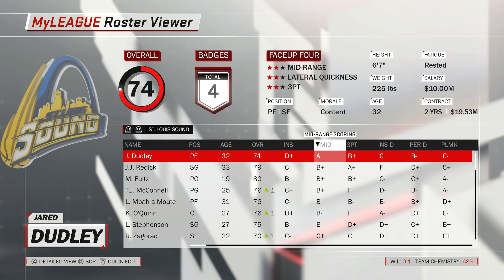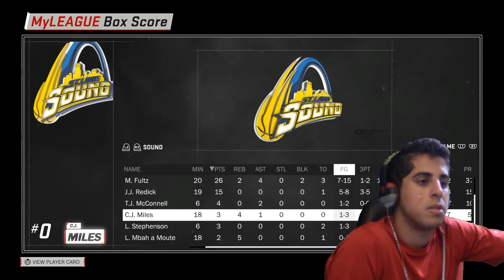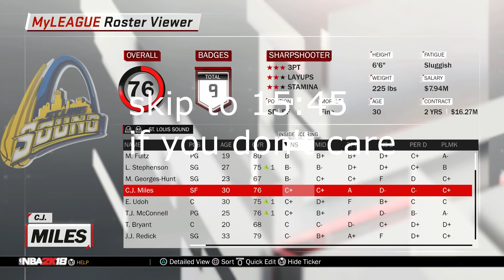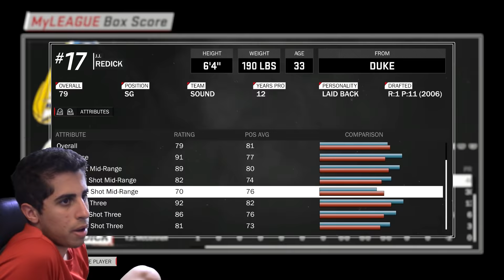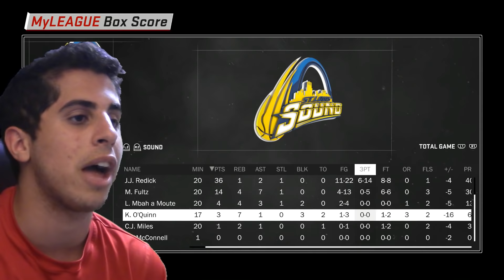Fultz needs help... his teammate dropped 35... CREATE A LEGEND V2 S1 Ep2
The CPU doesn't miss a f*ckin shot

ALL THE RULES OF THE NEW SERIES

Pick a starter player

Using the spinner wheel, Spin to see what position your star will be at.

After finding the position, list the top 15 players at that position. Spin the wheel to find your player.

Also, Take the backup on the players actual team and he will become the backup on the new team. HE IS NOT CONSIDERED A STARTER PLAYER

2. Build the team.

This team will consist of players Free Agents. They will all have their own specific roles that they are best at.

There are 9 main attributes:

Inside Game

Mid Range

3 Pointer

Inside Defense

Perimeter Defense

Rebounding

Playmaking

Physicality

IQ

Go down the line of each attribute by selecting an attribute, then spinning the wheel of positions to assign an attribute with a position.

For example, for inside game, I spin the wheel and get a point guard.  So I filter by best inside game and pick the best inside game point guard. After finding the player, I remove point guard from the wheel and move on to the next attribute. THe point guard returns to the wheel after all other positions are off the wheel.
3. Start the league

Play the games! Record them, have fun! Here are some of the benefits depending on if you win or not(also how much you win by and lose by.)

Lose the game by 20: All Starters(Not primary attribute players) are benched for 1 game(Backup starter is benched for 2 games)

Lose the game by 15: Everyone's Primary attributes are downgraded by 1(Starter Players lose 1 at 2 different random attributes)

Lose the game by 10: 3 random players are benched (not including first starter and backup) and are replaced with the 3 worst players at the end of the lineup for 2 games. These players are banned from attribute upgrades.

Lose the game: Everyone's Primary attributes are downgraded by 1(Starter Players lose 1 at 2 different random attributes)

Win the Game: Everyone's Primary attributes are upgraded by 1(Starter Players get 1 at 2 different random attributes)

Win the game by 10: Everyone's Primary attribute is upgraded by 1(Starter Players get 1 at 2 different random attributes)

Win the game by 15: Choose to upgrade any attribute for every player by 2

Win the game by 20: Free Agent Pickup. This means you get release one of your players(Randomly chose with the wheel) and pick up a free agent with the same primary attribute(at the same position at any overall).

WIn the game by 30: Pick another starter(Steal from a team)

4. Playoffs

Moves are finished, no more upraged are allowed. Season is over.

Quarterfinals: 3 Games   3 Subscriber will be on the team for the next season

Semi Finals: 3 Games   4 Subscribers will be on the team for the next season

Conference Finals: 5 Games   6 Subscribers will be on the team for the next season

Finals: 7 Games   8 Subscribers will be on the team for the next season

THIS WILL NOT GUARANTEE THAT THEY ARE ON THE TEAM THE WHOLE SEASON. MOVES CAN BE MADE.